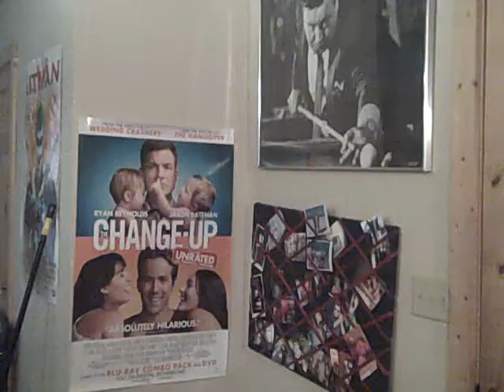What is it Ryan O'Doodle Do you love the angryvideogamenerd